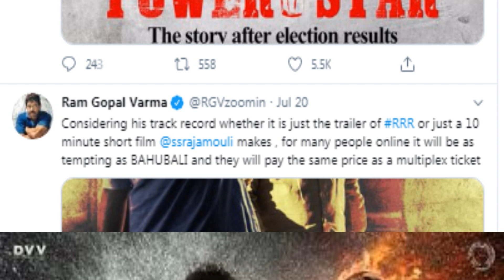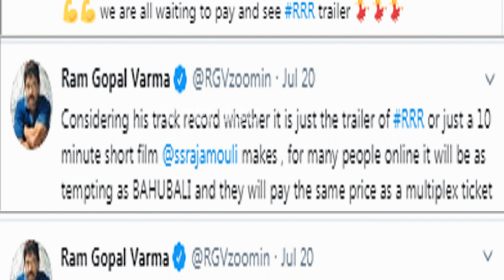Ram Gopal Varma Shocking Comments About Rajamouli RRRMovie l V Telugu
V Telugu brings you the latest, exciting, interesting, trending, funny news,latest filmy news, funny videos, viral videos, trending videos, unseen video clippings, Health Tips.